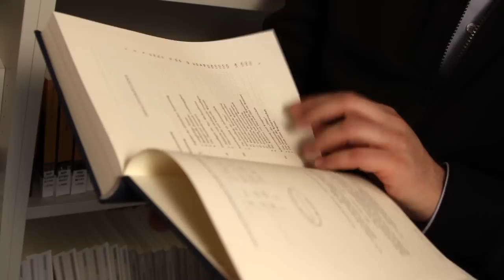Dich ideell vernetzen? Tu's doch!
Die Friedrich-Ebert-Stiftung ist eine politische Stiftung, die den Grundwerten der Sozialen Demokratie verpflichtet ist. Deshalb heißt Förderung hier nicht nur finanzielle, sondern auch ideelle Förderung. Du wirst eingebunden ist ein großes Netzwerk: Durch Dein Studium begleiten Dich FES-Vertrauensdozent/innen und ehemalige Stipendiat/innen verstehen sich als Deine Mentor/innen. Damit nicht genug: Mit einem auf Deine Wünsche und Bedürfnisse zugeschnittenen Bildungsprogramm fördert die Friedrich-Ebert-Stiftung zudem Dein gesellschaftspolitisches Engagement und Deine sozialen Kompetenzen. Das Video zeigt, was ideelle Förderung bei und durch die Friedrich-Ebert-Stiftung heißt. Siehe auch "Dich bewerben? Tu´s doch!" und "Dich engagieren? Tu´s doch!"